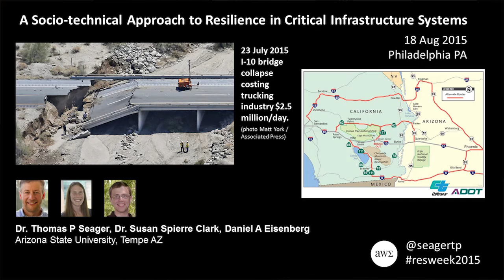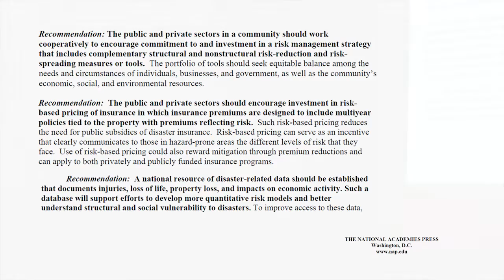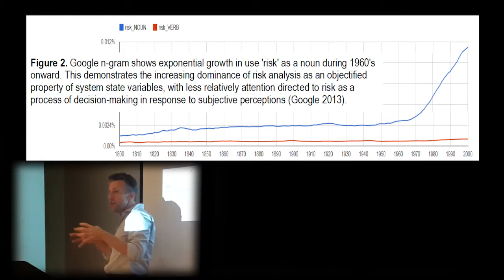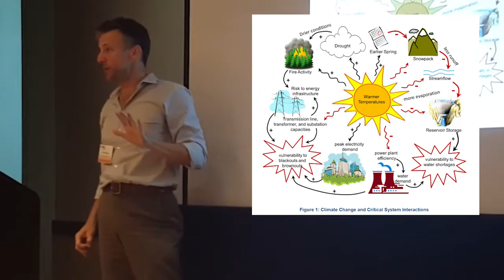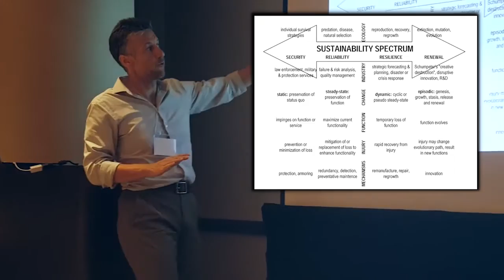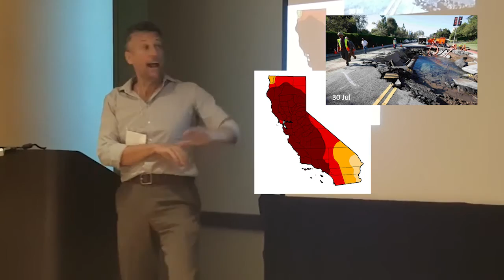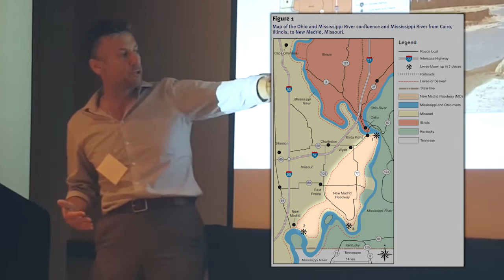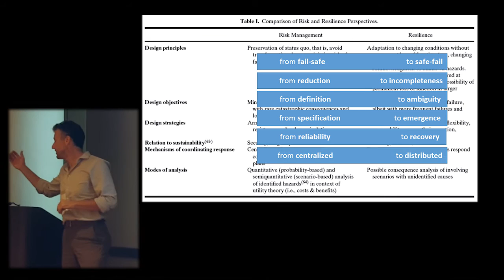ISSSTx: Tom Seager - Resilience Week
Read the "The sustainability spectrum and the sciences of sustainability" paper

Attend ISSST 2016 in person or online:  issst2016.net